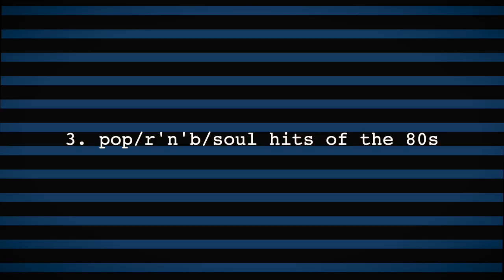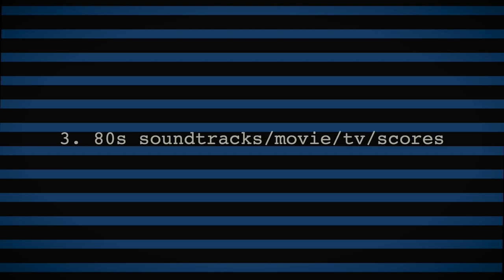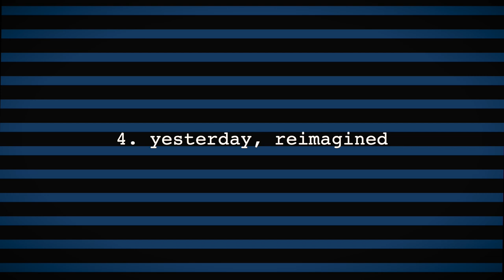J3PO OB-6 Patches: Vintage, Retro, and Beyond - Official Sounds Demo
The J3PO OB-6 Patches: Vintage, Retro, and Beyond — for the DSI/Sequential OB-6 synthesizer.

There are 50 patches in this bank and they will load to 250-299 on your OB-6. The cost is $35 USD.

Inspired by the sounds of yesterday and today, this set of patches features tones inspired by the original Oberheim synthesizers such as the OB-X, the OB-Xa, the OB-8, and the Matrix 12. The Bank also features patches from famous songs in the rock, pop, R/nB, and soul genres by artists such as Prince, Rush, Zapp and Roger, Michael Jackson, Toto, and many others. Also featured in the set are patches inspired by retro movies and TV shows such as Netflix’s Stranger Things (music and sound design by Kyle Dixon and Michael Stein). Finally, the patch bank features tones that are perhaps considered more “contemporary,” that me and my keyboard buds would use in a live setting: sounds inspired by contemporaries such as Nicholas Semrad, Big Yuki, Christian Almiron, MXXWLL, Cory Henry, The Lesson GK, and many others. I hope you enjoy this patch bank, as it was a lot of fun to create!

00:00 - The Legends: OB-X, OB-Xa, OB-8, Matrix 12
04:19 - Famous Rock tunes of the 80s
06:14 - Famous Pop/RnB/Soul tunes of the 80s
08:46 - 80s Soundtracks/Movies/TV/Scores
14:30 - Yesterday, Reimagined (the sounds of today)

I also have patches available for the Prophet 6, and a free bank of 50 sounds for the free VST synth “OB-Xd” — all available on my website. If you're a Nord Stage 3 user, download my bank from the Nord Keyboards website.

Cover Art by Emily Hoerdemann